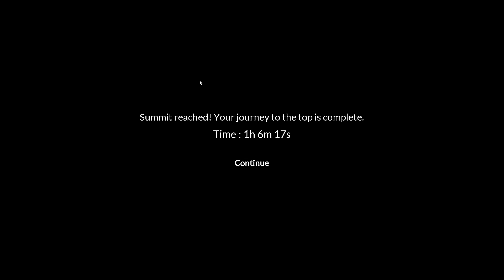Climb from depths of hell to survive? !! Chain Together Solo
Wassup Gamers,

Today I will be playing a new crazy scary game.

About: Middle Class Gamerz is a YouTube Channel, where you will find gaming videos in Hindi, I hope this video was Useful and you liked it, if you did press the thumbs up button